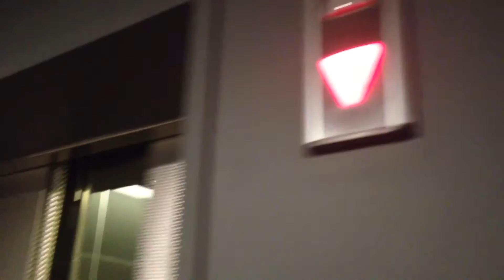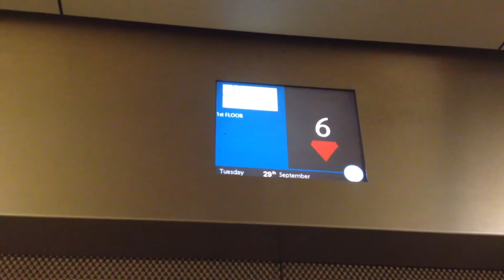SKYSCRAPER EXPLORER: Kone Alta Hi-speed Traction Lifts @ Q1 Tower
Building Height: 323m
These are the hi-rise lifts in the building. This trip was going down to the lobby.
Brand: Kone
Type: Hi-speed Traction
Capacity: 1500kg/20 persons
Floors: B2, 1, 2, 42-74
Year installed: 2004
Buttons: Black K-Delta Rectangle
Deathtrap Rating: 0/10